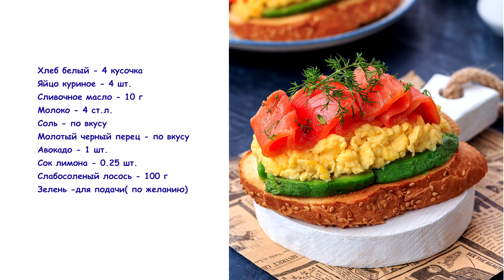Тосты с авокадо, яйцом и красной рыбой — видео рецепт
Бутерброды с авокадо, яйцом и красной рыбой, пошаговый рецепт с фото

В этом видео мы делимся с вами рецептиком тостов с авокадо, яйцом и слабосоленым лососем. Это отличный вариант питательного завтрака или красочного перекуса на скорую руку.

Ингредиенты для бутербродов с авокадо и красной рыбой:
Хлеб белый – 4 кусочка
Молотый черный перец – по вкусу
Авокадо – 1 шт.
Сок лимона – 0.25 шт.
Слабосоленый лосось – 100 г
Зелень – для подачи (по желанию)